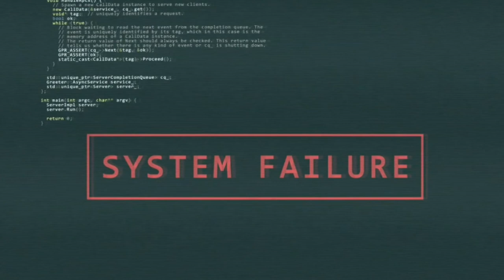L'ÊTRE HUMAIN N'A JAMAIS MARCHÉ SUR LA TERRE - Archéologie interdite- la révélation choc 2018/2019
C'était évident !

Image issu de pexel
Libre de droit
Texte Starpy production

La TERRE A BEAU ÊTRE COMME VOUS L'IMAGINEZ , ESSAYEZ D EN PRENDRE SOIN.

Merci

Starpy production

Son
Starpytek